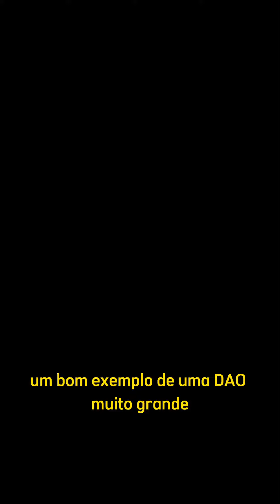Exemplo de uma DAO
Instagram Luciano Mathias